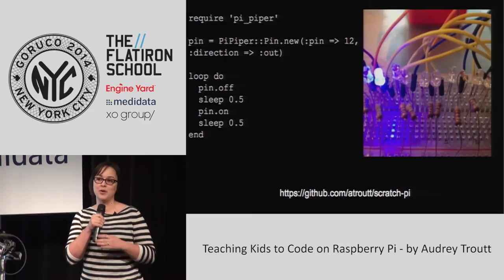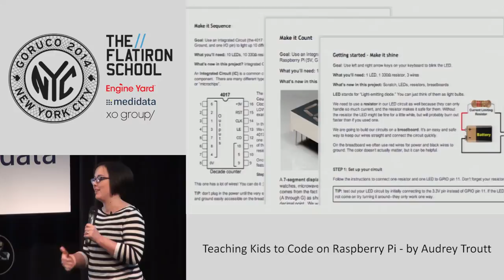GoRuCo 2014 - Teaching Kids to Code on Raspberry Pi by Audrey Troutt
Back in September 2013 I taught a class of 12 middle-school aged girls to write code in Scratch on the Raspberry Pi and program simple electronic circuits. This was a workshop for the Philadelphia non-profit TechGirlz.

I created 5 structured activities using Scratch and simple electronics that covered both good programming principles and the basics of electronic circuits.

I will be sharing these structured projects as a template for other beginner workshops, and talk about what I learned by building and teaching this workshop.
I'll cover

    What can be effectively covered in a day?
    How can you setup a workshop up to maximize fun and learning on the day
    Demos of some of the best projects!